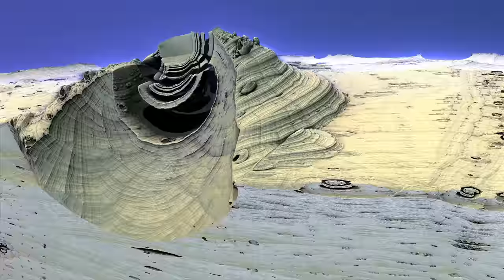Amazing Rotated Spiral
An enhanced version, made with Mandelbulb3D. Visit fractalforums.com!